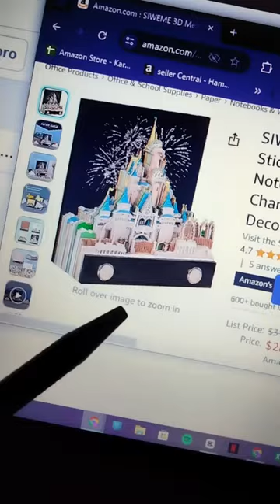3D Castle Memo Pad Note Evaluation!